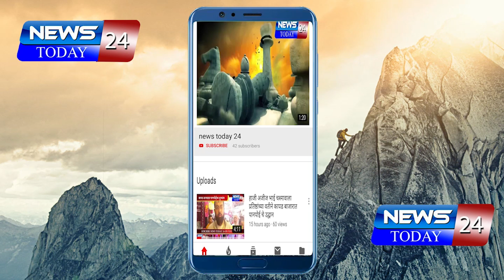अहमदनगर : अन्नदान हेच श्रेष्ठदान : भिंगार शहर अध्यक्ष सुरेंद्र सिंग घारू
अहमदनगर : गोरगरीब व निराधार नागरिकांना रोकडेश्वर मंदिर येथे अन्नदान करून दलित महासंघाचे तिसाव्या वर्धापन दिन केले साजरा

अन्नदान हेच श्रेष्ठदान  : भिंगार शहर अध्यक्ष सुरेंद्र सिंग घारू